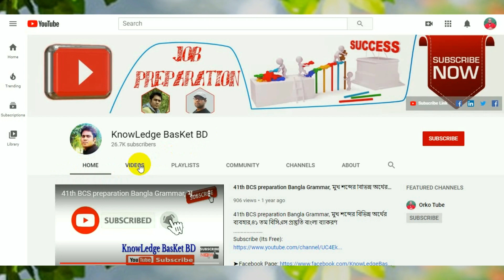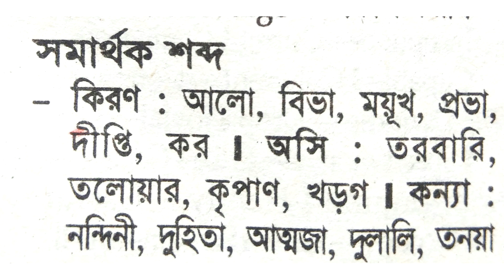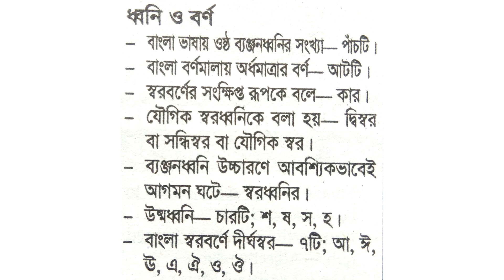অফিস সহায়ক পরীক্ষার প্রস্তুতি বাংলা। eedmoe office sohayok question । শিক্ষা প্রকৌশল অধিদপ্তর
অফিস সহায়ক পরীক্ষার প্রস্তুতি বাংলা।  eedmoe office sohayok question ।শিক্ষা প্রকৌশল অধিদপ্তর। Education Engineering Department
CEO, Founder & Director
Arifur Rahman